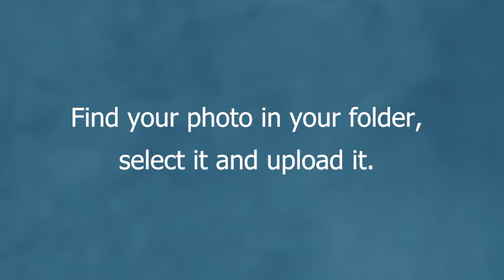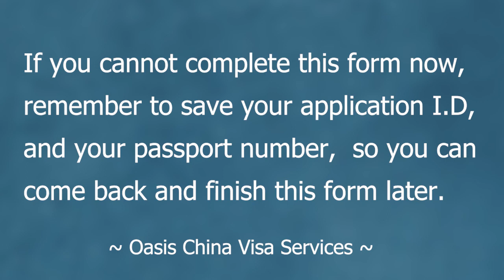Visa Photo Upload Tutorial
China Online Visa Application Form, how to use the photo tool to upload your visa photo